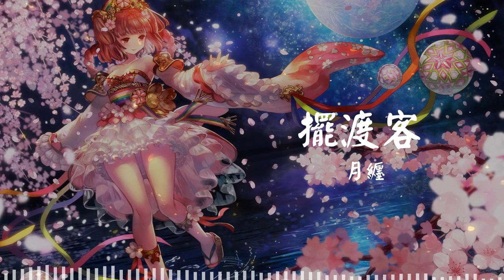摆渡客 - 月缠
词：苏酒歌
曲：苏酒歌

🎤 Lyrics/歌詞:
人世间那么多纠缠纷葛
都随着轮回褪尽了颜色
三途川摆渡客
看透悲欢离合
才会说何苦如此执着
舍不得终究最后会舍得
并非是上天对你太刻薄
前世因今生果
世人难以逃脱
其实情长不过一碗孟婆
山河依如昨
前尘忆如刻
昔年的承诺只剩下斑驳
那段因果谁记得
是非对错怎么说
值不值得如何定夺
前世因今生果
世人难以逃脱
山河依如昨
前尘忆如刻
那段因果谁记得
是非对错怎么说
彼岸的灯火
燃不尽寂寞
往事在夜风中悄悄飘落
逆流而上摆渡客
听见将走的魂魄
低声说
请你帮我记着